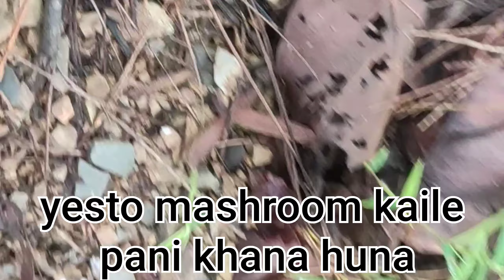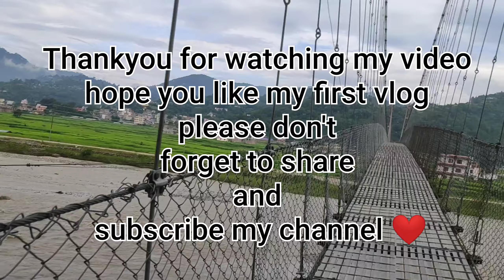pyuthan vlog with mom and dad | colourful mushroom hunting😜 | forest area | Morning vlog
This is my first video ✌️so i don't know how to create videos.

hope you're enjoying and like my video 🤗
I need your love and support ✊
please,